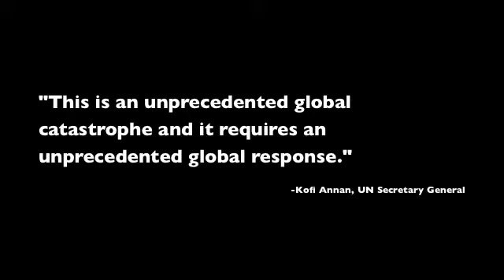Tsunami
This song is: Flashbulbs - Undiscovered Colors
Music by: Benn Jordan (The Flashbulb) featuring the New Millennium Orchestra of Chicago.
This is part of an environmental science class project on the reasons why some countries were countlessly more impacted than others. This is as to observe what patterns can be utilized to protect populations in confronting future tsunami disasters.
Observed is the 2004 Indian ocean Earthquake and subsequent tsunami which claimed the lives of 230,000+ people, the deadliest natural disaster in recorded history.